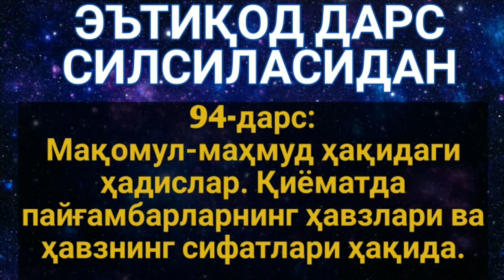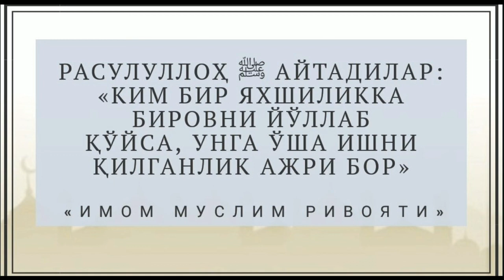94/Мақомул-маҳмуд ҳақидаги ҳадислар. Қиёматда пайғамбарларнинг ҳавзлари ва ҳавзнинг сифатлари хақида